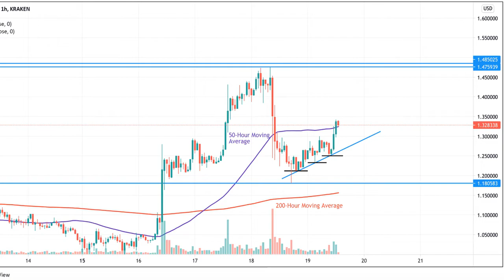Cardano (ADA) | Una nueva ola de interés acerca a Cardano a su máximo histórico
Recientemente, ADA se quedó a un centavo de su anterior máximo histórico en dólares.